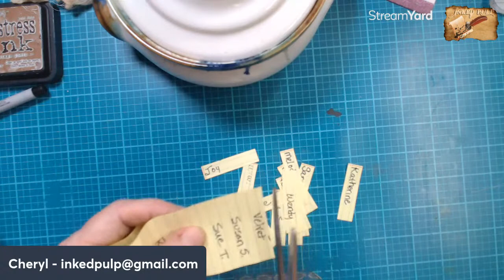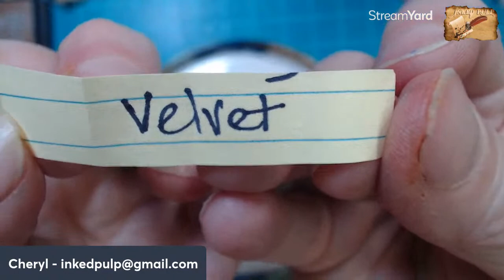FREE SHIPPING DRAWING FOR MAY 1 SALE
Who will win this week?